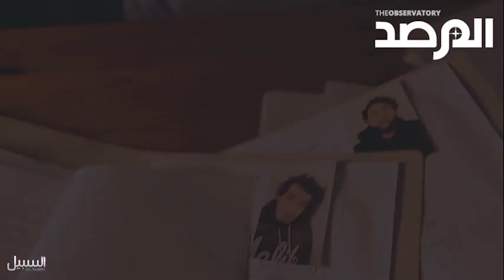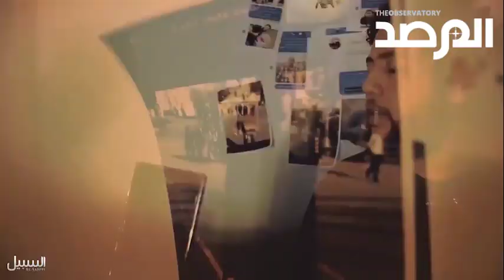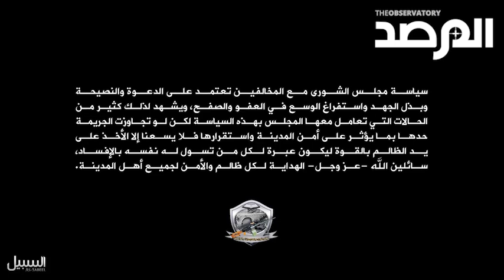اعترافات بثها شورى درنة للشباب الذين أقدم على تصفيتهم بتهمة التخابر مع الجيش ومحاولة تنفيذ اغتيالات